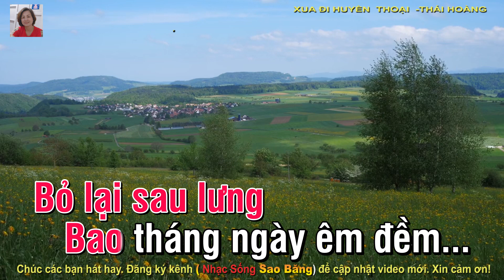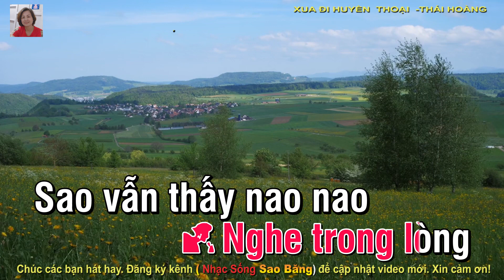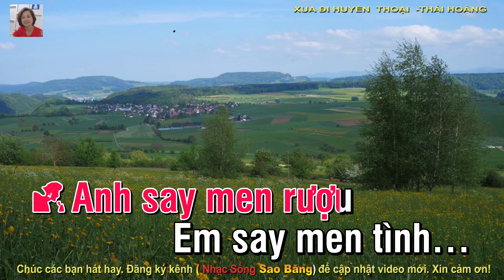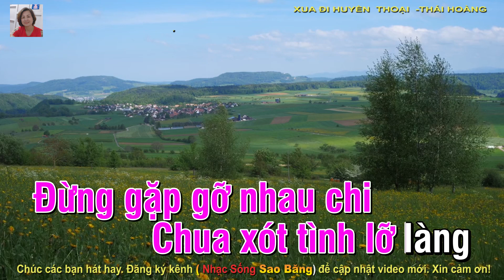KARAOKE: XUA ĐI HUYỀN THOẠI - SONG CA - SI THỨ - TÁC GIẢ: THÁI HOÀNG mp4